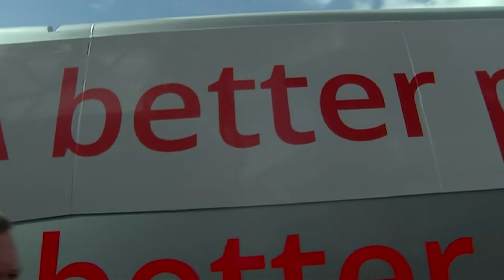Political Times: Pledges galore, a Cleggxit and Joey Essex in Westminster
Welcome to week one of the election campaign. The starting gun was fired when David Cameron asked the Queen to dissolve parliament. We've now got just 35 days to go before polling day and we've already had a load of promises from the parties.

But it won't be a Happy Easter for the Liberal Democrats as the party faces decapitation at the general election, according to a Lord Ashcroft poll. The survey, of key Liberal Democrat marginals, found that Nick Clegg is set to lose his Sheffield Hallam seat to Labour's candidate, Oliver Coppard.

However, it's not all bad news for Clegg this week. The Liberal Democrat leader did get to meet up with The Only way is Essex (Towie) star Joey Essex.